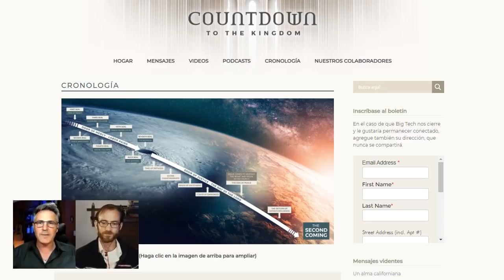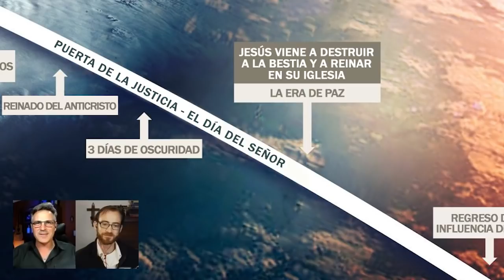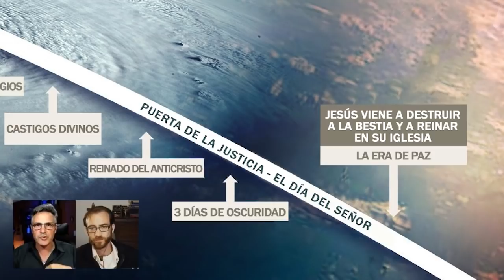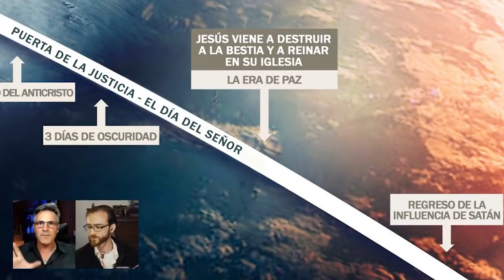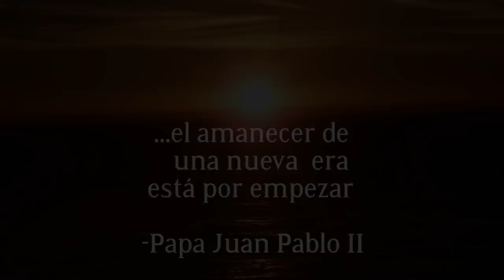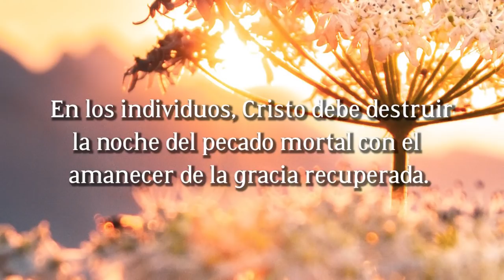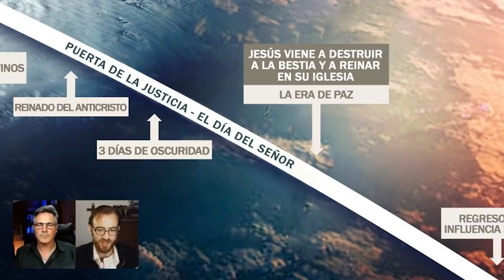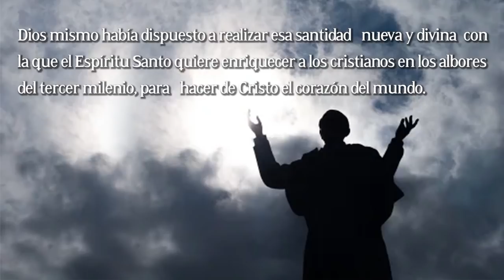Amanecer de Esperanza - Mark Mallett y Daniel O'Connor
Mark Mallett y Daniel O'Connor profundizan en la próxima Era de Paz, explicando la transformación de la tierra que se avecina como una reivindicación de la Palabra de Dios. Vea este emocionante episodio sobre eventos que pueden suceder en su vida. "Amanecer de Esperanza"

:::TRANSFERENCIAS BANCARIA SOLO EN MÉXICO:::
Banco: BBVA, Nombre: Belladream Films, Cuenta: 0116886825 CLABE: 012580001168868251

License Certificate # 81E0CD87D373EE9F4932557C1CFEF9C3
To Whom It May Concern: This document is to certify that the person / company named below has been granted a perpetual royalty free license to use the following audio recording: Title: Epic Motivation Cinematic Trailer.
TunePocket - Simple Music Licensing For Marketers & Filmmakers CP 99900 QL 732 032, RPO Place Du Commerce, Montréal QC H3E0C5, Canada.